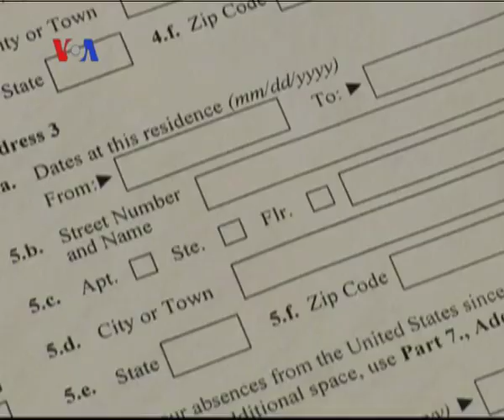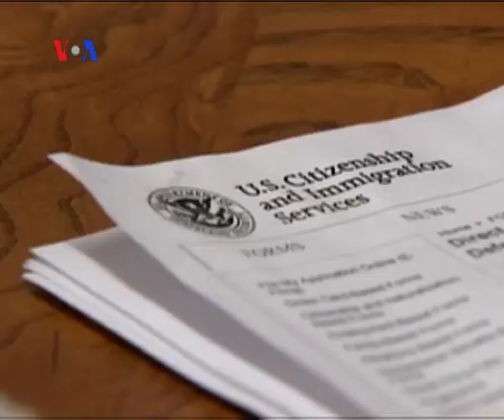Imigran Indonesia Sambut Baik Aturan Imigrasi Baru - Liputan Berita VOA 17 Agustus 2012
Warga Indonesia di Amerika menyambut baik kebijakan terbaru Presiden Obama yang mengizinkan imigran legal di bawah umur untuk dapat tinggal di Amerika Serikat secara sah. Tanggal 15 Agustus kemarin merupakan hari pertama pendaftaran program yang disebut Deferred Action for Childhood Arrival (DACA).